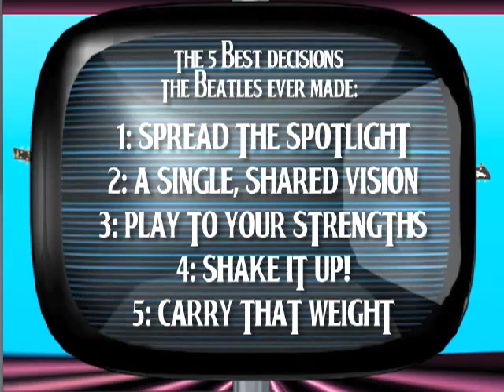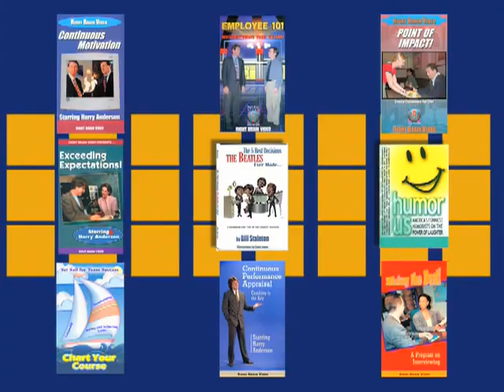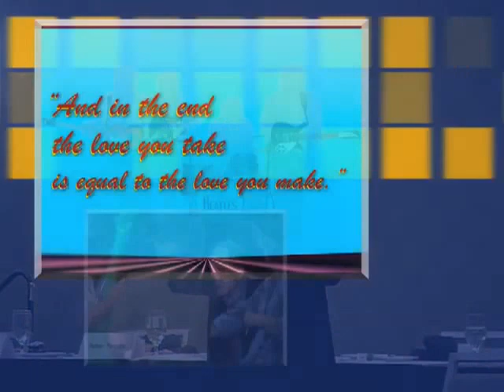Leadership Speaker Bill Stainton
29 Time Emmy Award Winning TV Producer, Author, Leadership Speaker Bill Stainton Highlight Reel.